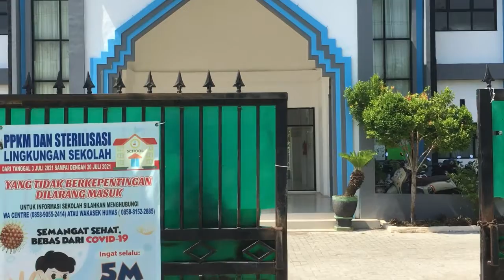Halal Bi Halal Keluarga Besar SMAN 1 Rengasdengklok (Kepala Sekolah, Guru dan Peserta Didik)